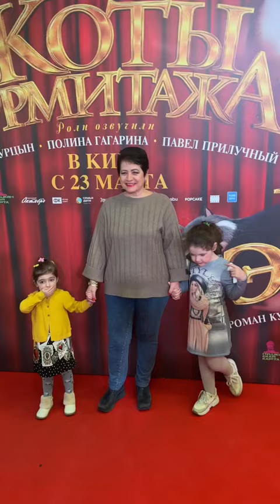Маленькие дочки Эммануила Виторгана, полюбуйтесь🫶А ведь актеру 83 года👍